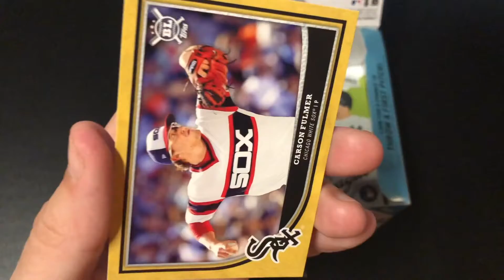Topp Big League 2018 Hobby Box Pack 14